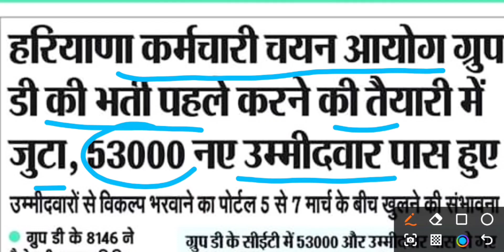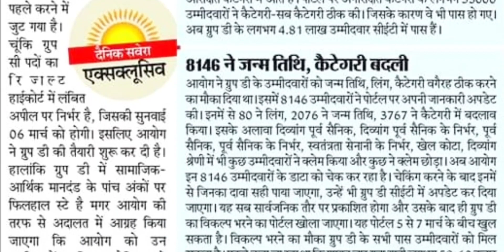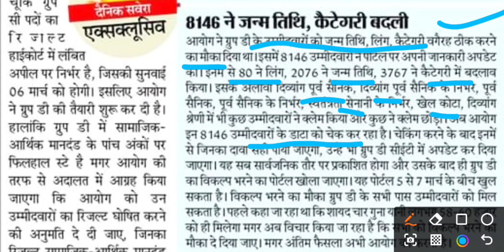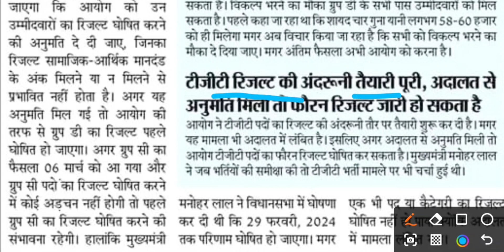हरियाणा ग्रुप -D( Portal Date DV करेक्शन) 53,000 पास युवाओं को भी मिलेगा मौक़्का!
हरियाणा ग्रुप -D 53,000 युवाओं को भी मिलेगा मौक़्का! HSSCGroup_D , HSSC Result